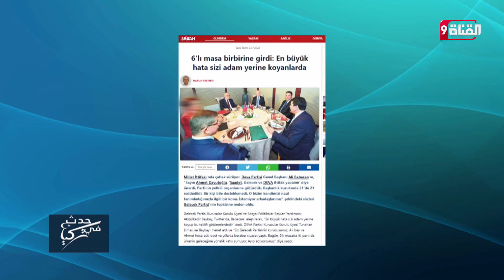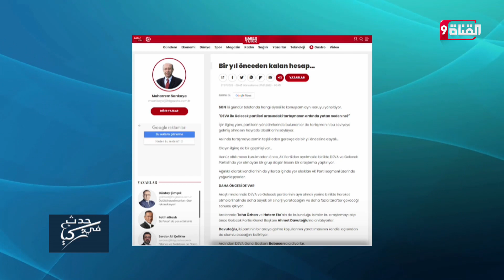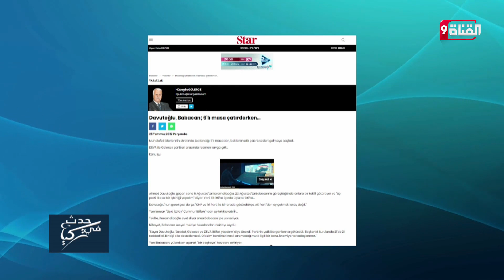تحالف ثالث بتركيا يشعل خلافا بين حزبي داود أوغلو وباباجان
Nilesat (النايل سات): 11603 أفقي